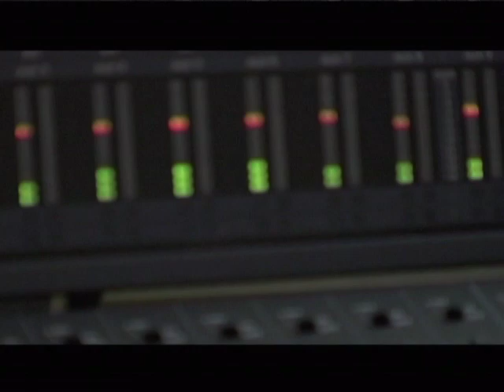Amoureuses - Patricia Petibon (English Trailer)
AMOUREUSES (Mozart . Haydn . Gluck)
Patricia Petibon, soprano . Concerto Köln . Daniel Harding
(p) 2008 Deutsche Grammophon

Exceptional French soprano Patricia Petibon joins the DG roster with her debut album Amoureuses, featuring arias by Mozart, Haydn, and Gluck. With Amoureuses Petibon circles around the ever-important topic of love and desire -- in a series of character-portraits she explores how the very different female characters in the operas of Mozart, Haydn, and Gluck respond to the challenges of love.

Le premier  album de Patricia Petibon sur le label Deutsche Grammophon. Son programme est consacré à Haydn, Gluck, Mozart. Avec ces trois compositeurs, Patricia explore la passion amoureuse à travers les grandes héroïnes de l'opéra.